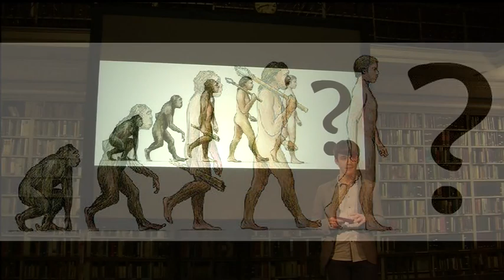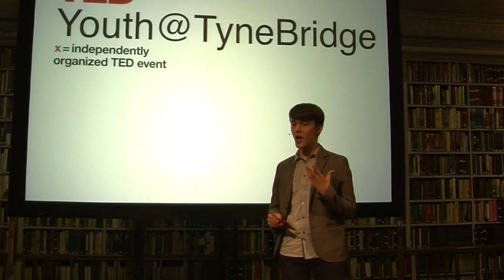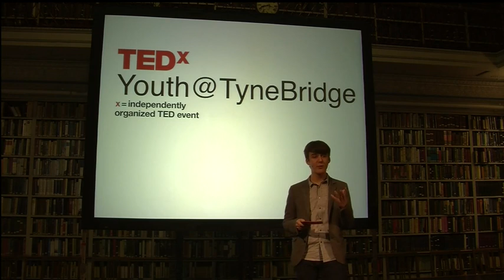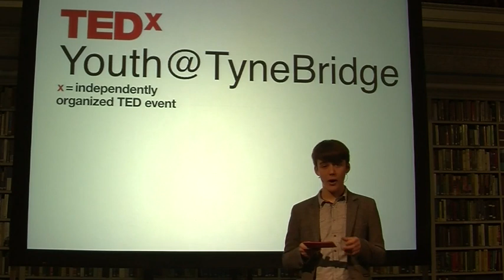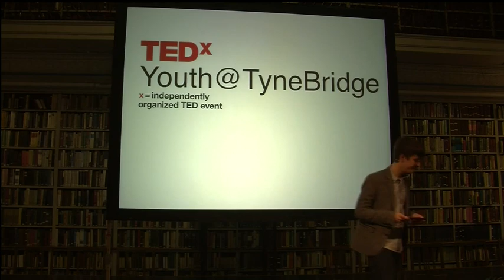Boys Will Be Boys: Jacob Armstrong at Tedxyouth@Tynebridge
Trolls, lads and online porn dominate the perception and pressures of young men in our society. Women have, and continue to, engineer transformation of their identity, status, rights and opportunities, and yet these regressive trends put a spanner in the works and prevent progressing towards women's liberation and genuine equality. Jacob Armstrong seeks to examine these phenomena from a feminist perspective, and why we should consign the adage 'boys will be boys' to the recycling bin and revolutionise male sexual, social and domestic roles.